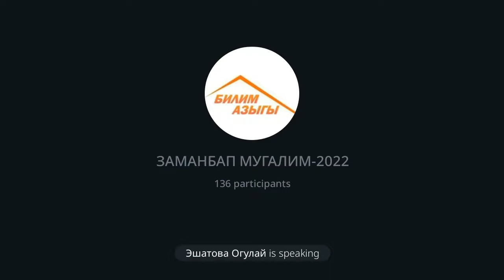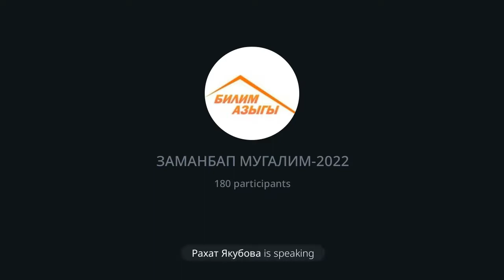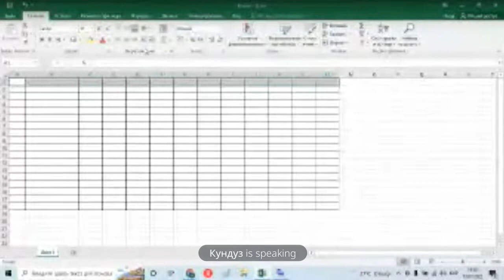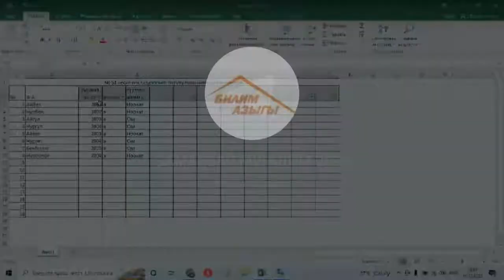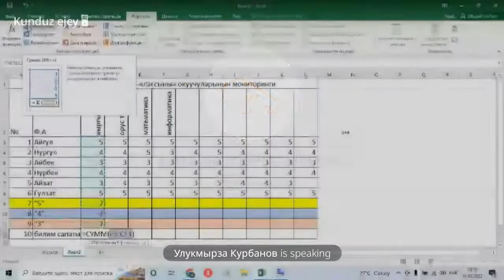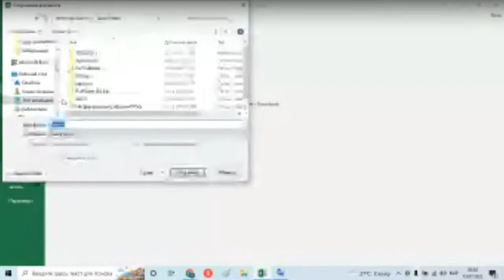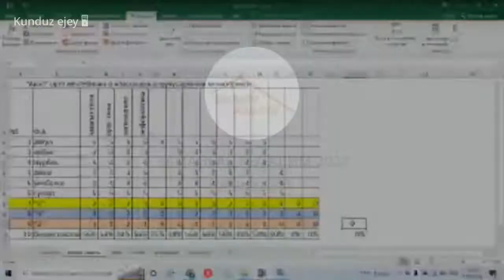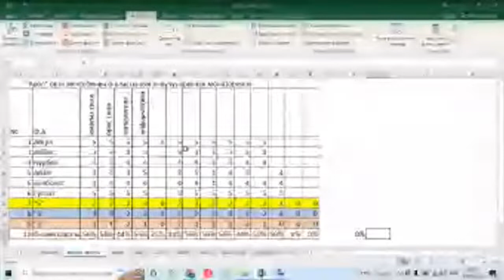ЗАМАНБАП МУГАЛИМ - 2022. Excel менен иштөө